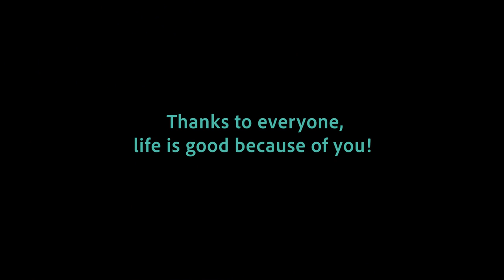Suli Puschban & Carrington-Brown - Life Is Good (Official Music Video)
LIFE IS GOOD FamilyRadioEdit

Life is good, a positive message for everyone around the world. Spread the word far and wide because everyone needs to know someone cares about them.

Thanks to Lydia, Falco and Fiona Martinelli, Rohan, Lakshmi and awiebke Singh, the spontaneous  dancers Melissa and Pauline, Erica Böhr for her love and support!

lyrics and music:
Carrington-Brown and Suli Puschban
production:
Carsten Schmelzer
camera/director
Amelia Jane Hunter
editing
Sarah Clara Weber

Take my hand - you could sing with me
Life is good
Take my hand - you should walk with me

If fear overwhelms you like fog touching land
You‘re lost and alone with no compass at hand
Adrift far from the light
Never give up the fight

Look for those moments when magic unfolds
A crack in the pavement a story untold
A world behind a smile
Lingers just for a while

My friends don‘t you worry you‘re never alone
It’s better together we’ll find our way home
Hand in hand my dears
We will master our fears